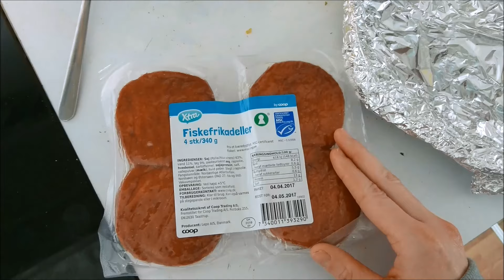Påskeserie - Mini påskefrokost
Her kan I se det vi spiser til en påskefrokost.

I må meget gerne skrive hvad I kunne tænke at se til næste års påskeserie

Vlog kanal / Lærke Holmberg